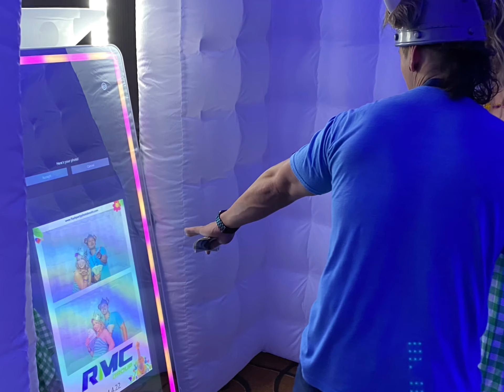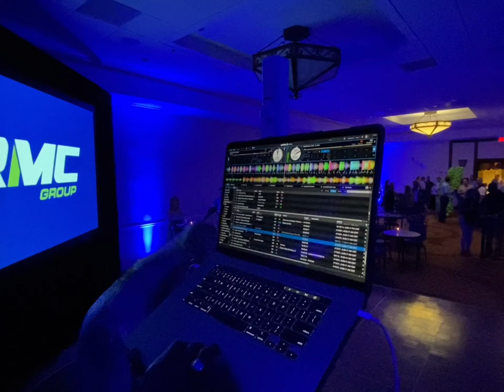Photo booth rental for a corporate event at the river walk in San Antonio.